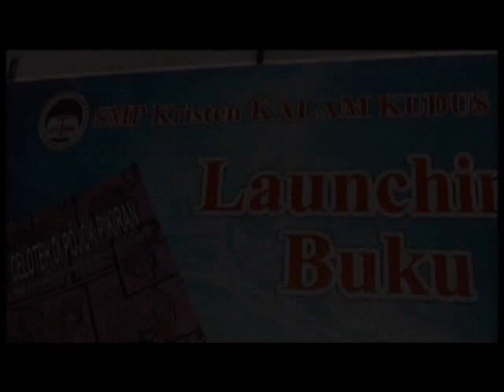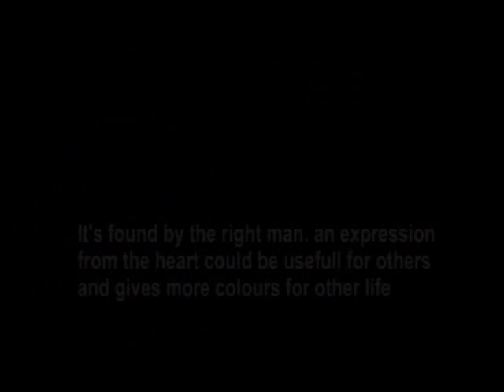Warna Warni Dunia Lidya - SMP Kristen Kalam Kudus